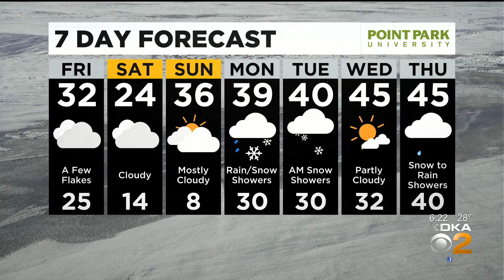KDKA-TV Evening Forecast (2/18)